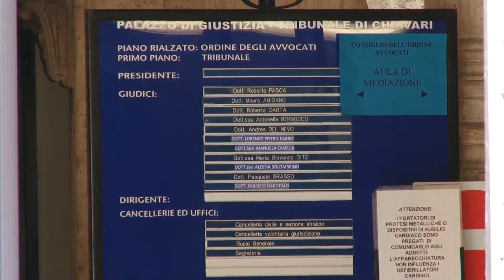4. Il Tribunale di Chiavari modello di efficienza e laboratorio d'innovazione giudiziaria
A Chiavari il Tribunale sperimenta soluzioni alternative con l'applicazione di lavori di pubblica utilità per i casi di reati minori.